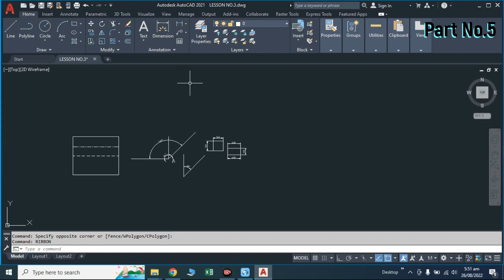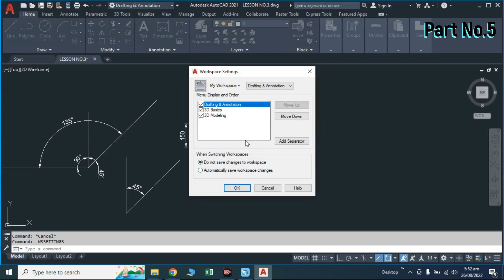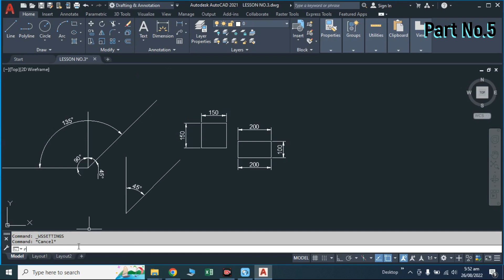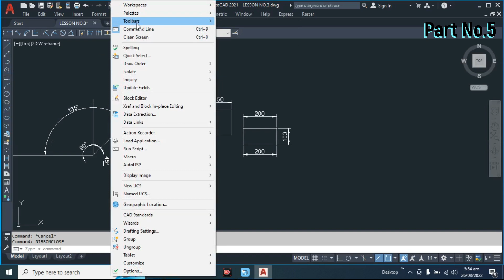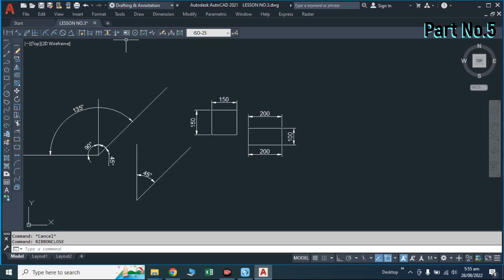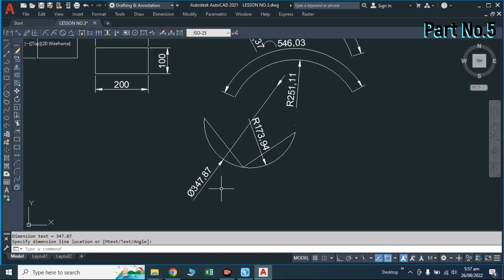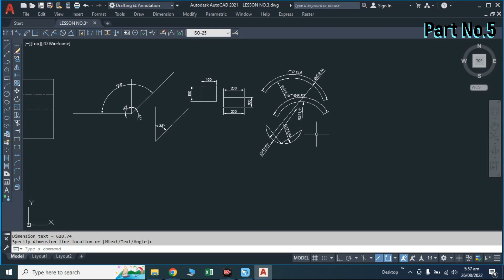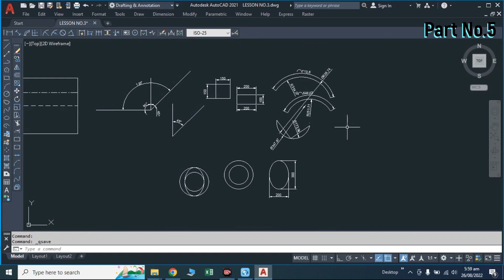AutoCAD Complete Settings in Urdu for Beginners | autodesk Autocad Free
In this beginners tutorial we are going to learn all AutoCAD commands used in drawing & how to make drawings. this videos is very useful for mechanical civil architect students in which I tried to teach all useful commands and learn how to change work space in classic mode.
In this beginners AutoCAD tutorial we are going to learn That. How To Make Stud 2D & 3D  In AutoCAD 2021 And How to change dimension scale. this videos is very Useful for Mechanical, Civil architectural for Students in which I tried to teach all Useful commands,  Detail and AutoCAD Setting.
autocad Free
autodesk autocad 2022
how to download autocad
autocad download free
autocad download
autocad 2020 crack
download autocad